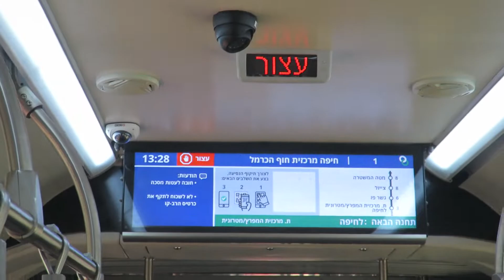23. 701-38-702 סופרבוס קו 1 הכרזה בשתי שפות התחנה הבאה מרכזית המפרץ